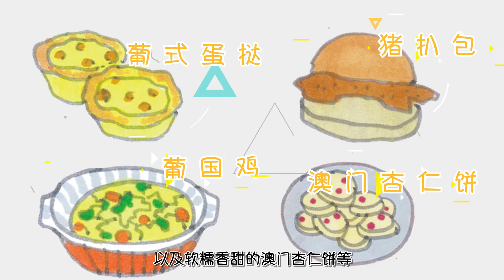莫叽姆斯漫游中国-- 澳门篇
澳门，是中国两个特别行政区之一，位于南海北岸。